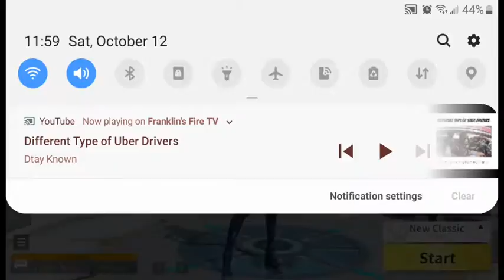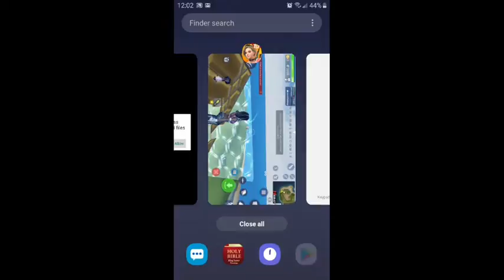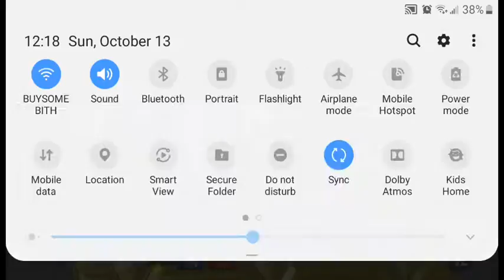Crystal Howard Live Stream